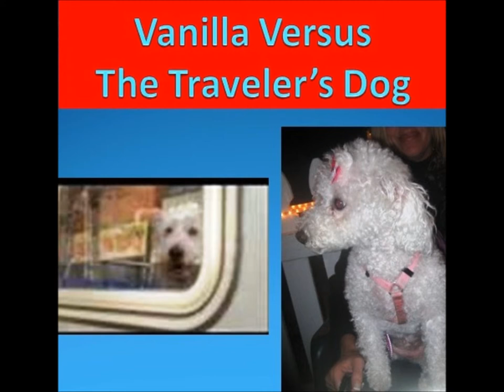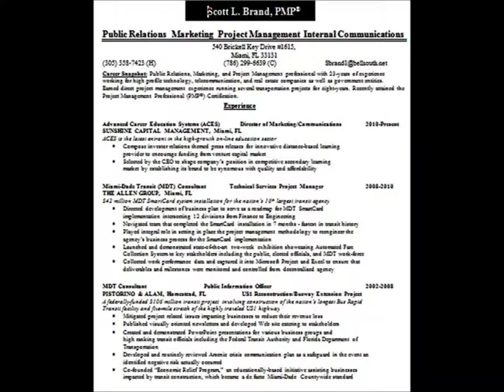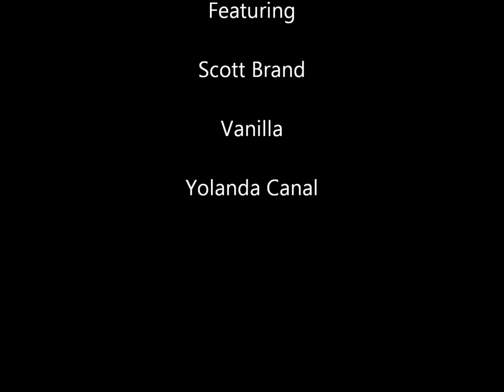This interview really went to the dogs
I actually took my dog with me to a job interview